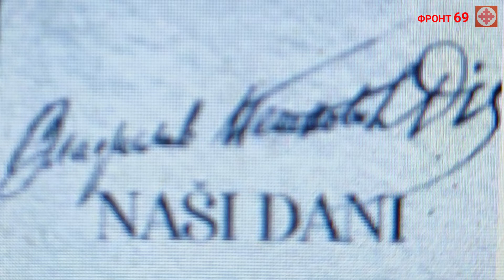Vladislav Petković Dis, pesnik: NAŠI DANI - Razvilo se crno vreme opadanja, nabujao šljam i razvrat